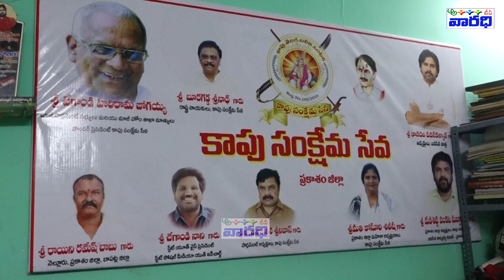కాపు సంక్షేమ సేవ ద్వారా పేద విద్యార్థినికి ఆర్ధిక సాయం. జనసేన గెలుపే కాపు సంక్షేమ సేవ లక్ష్యం !